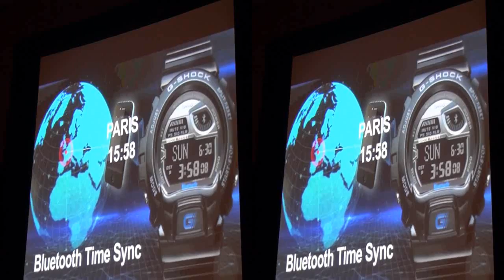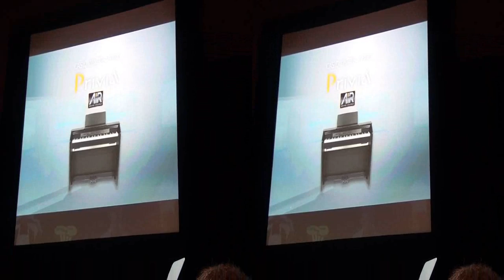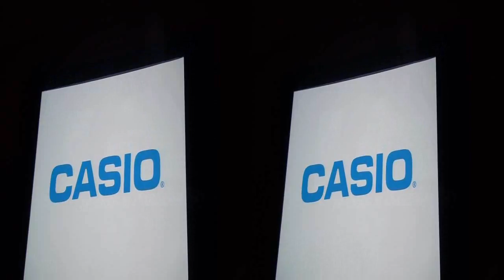Casio Press conference at the 2013 CES in 3d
Casio Press conference at the 2013 CES for Newsvideoweb in 3D,